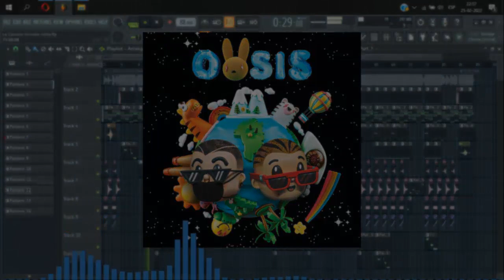Bad Bunny, J Balvin - LA CANCIÓN (Instrumental/Remake) (Prod. By Gvtty The BeatMaker) FL STUDIO 20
J Balvin, Bad Bunny - LA CANCIÓN (Instrumental/Remake)
Produced By Gvtty The BeatMaker

Available in all digital platforms.

(500K VIEWS BEFORE DELETED)